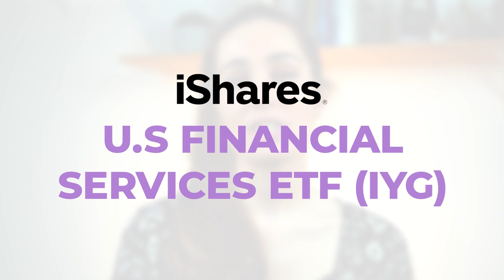🔥 Prepárate para la nueva MEGATENDENCIA DE INVERSIÓN de 2022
ESG son las siglas en inglés para los términos de responsabilidad ambiental, social y de gobernanza, y es la vara que se utiliza para medir las empresas según sus medidas frente a estos temas en sus organizaciones.

Los estándares ESG se están convirtiendo en un sello de calidad y estatus. Y como es una manera de atraer a nuevos inversores; y a más capital, las empresas también están interesadas en preocuparse por ser catalogadas como empresas sostenibles.

De manera que hoy vamos a ver nuestras ETFs favoritas con la puntuación más alta, es decir triple A, en criterios ESG.

Servicios Financieros
Entre los ETFs ESG del sector financiero, tenemos al iShares U.S. Financial Services ETF (IYG).

Este ETF está invertido en empresas estadounidenses del sector financiero, donde encontraremos nombres conocidos de la talla de JPMorgan Chase, Visa, Bank of America, Mastercard, Goldman Sachs, o la mismísima BlackRock.

Bienes de Consumo Básicos
First Trust Consumer Staples Alpha DEX Fund (FXG)
Otra categoría interesante para los tiempos inflacionarios actuales, es la inversión en bienes de consumo esenciales (el sector de la alimentación y la higiene).
Aquí tenemos al fondo First Trust Consumer Staples Alpha DEX Fund (FXG) que contiene empresas de los bienes de consumo con máximos criterios de sostenibilidad.

En este ETF encontraremos empresas estadounidenses como Tyson Foods, CVS Health Corporation, Kraft Heinz.

A pesar de pertenecer a un sector cuya rentabilidad suele ser modesta pero sostenida en líneas generales, su rentabilidad durante el año pasado fue de un 13.58%, y a 10 años ha sido de una media de un 9.99%, así que supera nuestras expectativas. A cambio de eso, tendremos que pagar un precio algo más caro que lo que suele ser en este tipo de ETFs, pero aún dentro de lo aceptable, con un 0.63% anual.

Tecnología
Technology Select Sector SPDR Fund (XLK)
Este ETF sigue a las empresas tecnológicas del índice SP500 y además tenemos la garantía de que se trata de empresas con los criterios más altos de ESG. Entre las empresas de este fondo encontramos a Apple, Microsoft, Nvidia, Visa, Mastercard o Adobe.

Semiconductores
Aquí tenemos al VanEck Semiconductor ETF, símbolo tícker SMH. Este ETF contiene a empresas como TSMC, NVIDIA, Intel, Broadcom, Qualcomm y ASML. Su rendimiento a un año ha sido de un espectacular 18.04%. Este ETF ya lo trajimos al canal cuando hablamos de los semiconductores, y es que ha sido uno de los ETFs estrella por muchas razones en el último año.

Su comisión, a pesar de ser un sector temático donde los ETFs suelen ser caros, se encuentra en un 0.35%, que no es para nada caro.

Veamos entonces dónde podemos encontrar cada ETF:
IYG Disponible en: TD Ameritrade,
FXG Disponible en: TD Ameritrade, IBKR,
XLK y SMH (tecnología y semiconductores) Disponible en: TD Ameritrade, IBKR, eToro, DeGiro, Racional

Índice
00:00 Intro
00:46 Oportunidad de inversión en este sector
03:29 Qué son los criterios ESG
04:58 Sector Financiero
06:18 Bienes de Consumo Esenciales
07:18 Tecnología
08:00 Semiconductores
08:41 Dónde invertir?

❗Descargo de responsabilidad: No somos asesores financieros. Sólo expresamos nuestra opinión basada en nuestra experiencia, la cual puede ser diferente a la tuya. Estos videos son sólo para propósitos educativos e inspiradores. Invertir de cualquier manera implica un riesgo. Mientras que es posible minimizar el riesgo, tus inversiones son únicamente tu responsabilidad. Es imprescindible que realices tu propia investigación. No hay garantía de ganancias o pérdidas en las inversiones.